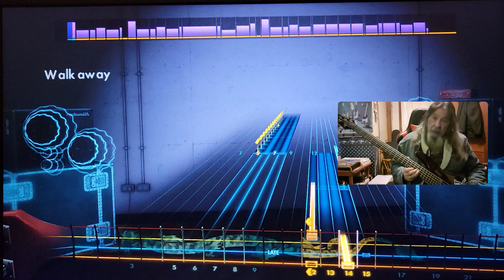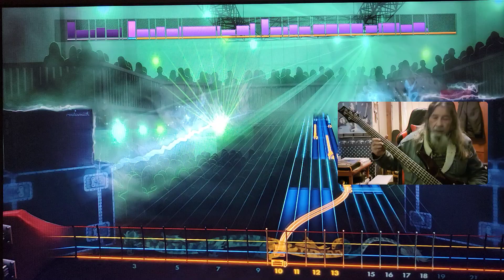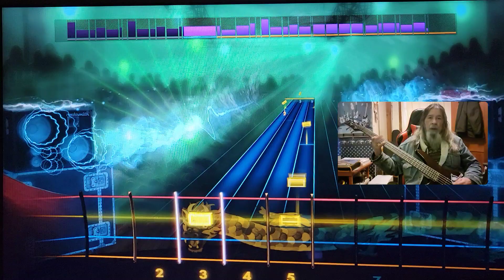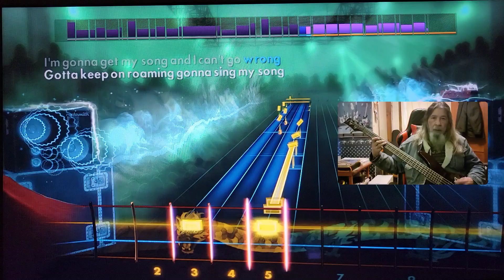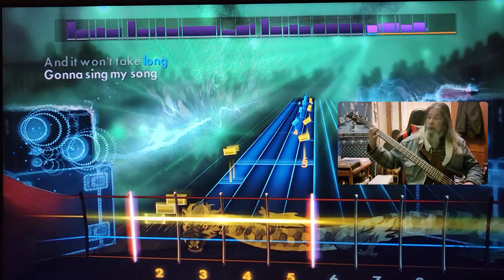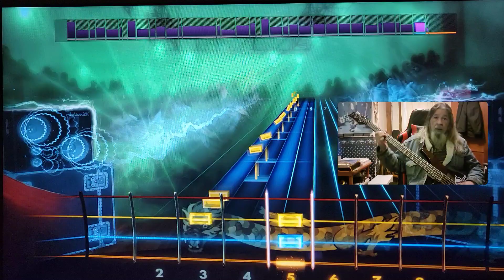Iron Maiden Drifter Bass Rocksmith CDLC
How To Play Iron Maiden Drifter Rocksmith Bass CDLC